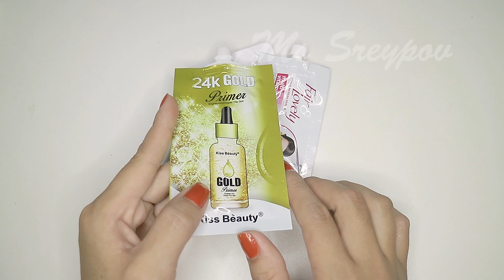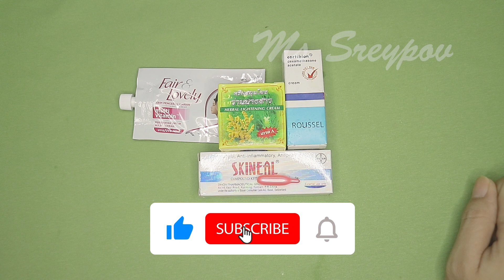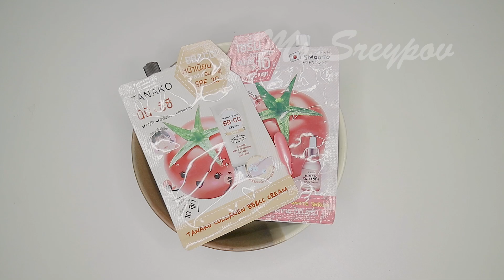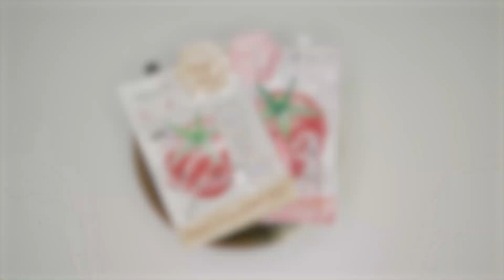4 Tips of HomeMade Body Cream | Homemade Remedies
When doing any remedies, do take precaution to practice in a safe way, and if you need help or you're not seeing results, I suggest seeing a health professional to give you tailored advice on your practice form or dietary needs. I am not a medical or cosmetic professional and what I share on my channel are my views and what has worked for myself. Your health and safety is important so find out what works for you.